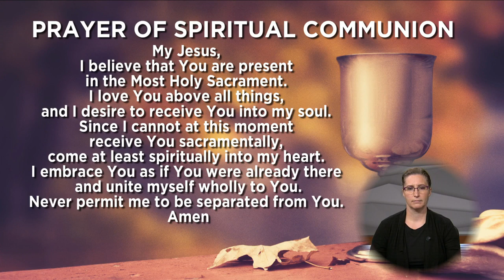Apostolate for Persons with Disabilities - July 24, 2022